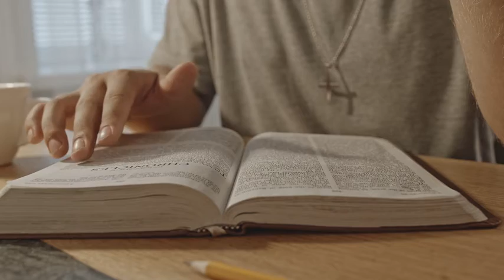Creamy-Limujii_Most Inspirational Music(Copyright free)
Made a video with music that inspired me.
"Pray"